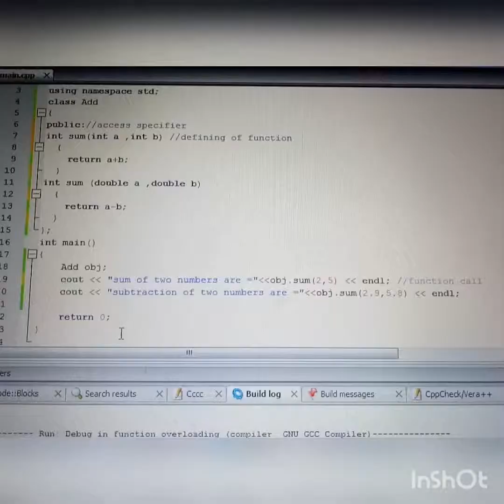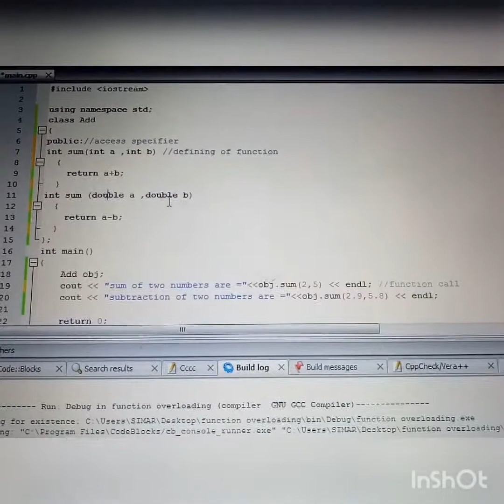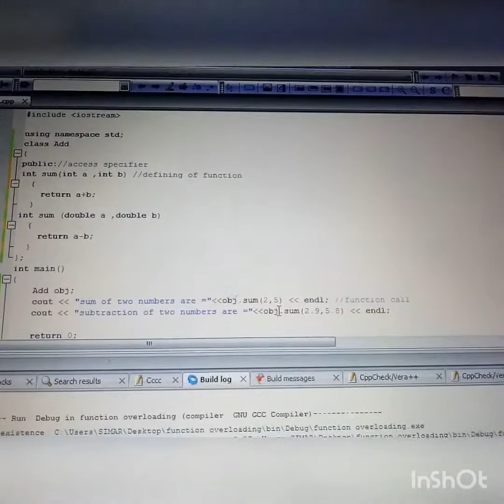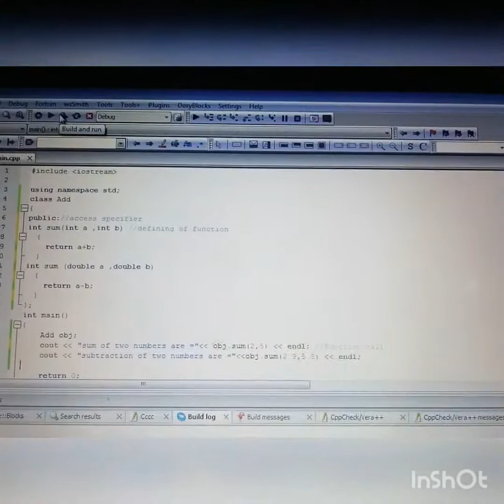Function overloading / c++ tutorials / compile time polymorphism/c++ tutorials/ C++ Object oriented